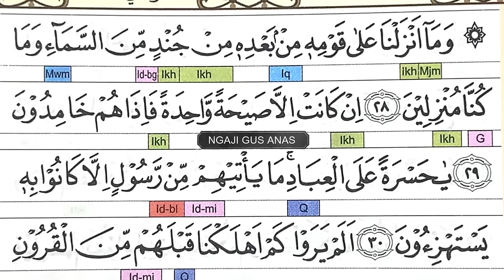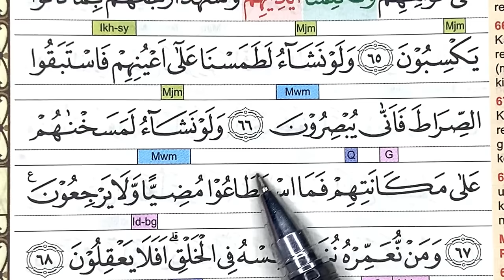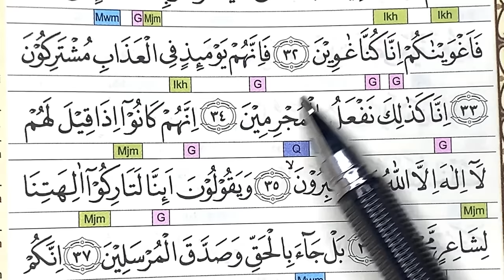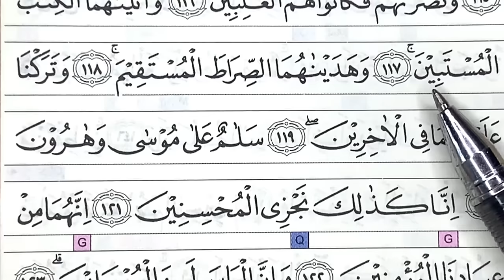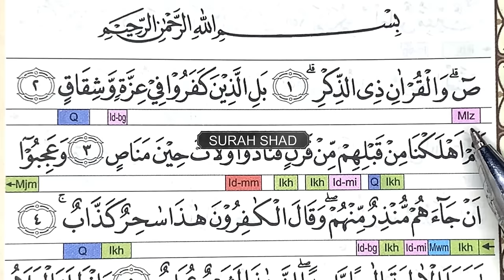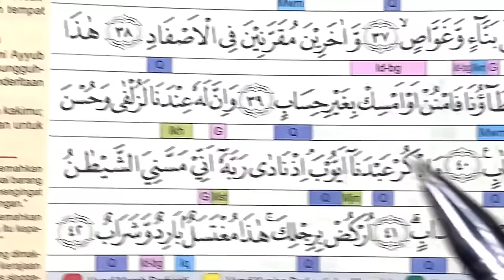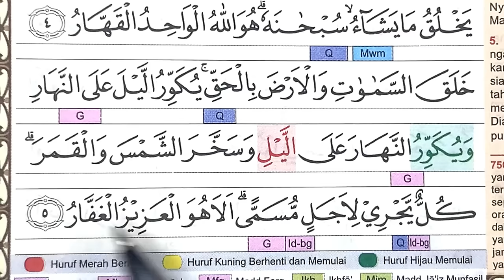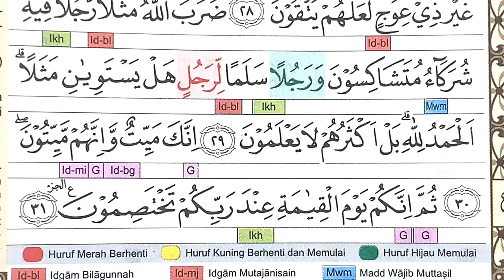TADARRUS JUZ 23 [Ash-SHAFFAT ~SHAD Az-ZUMAR]